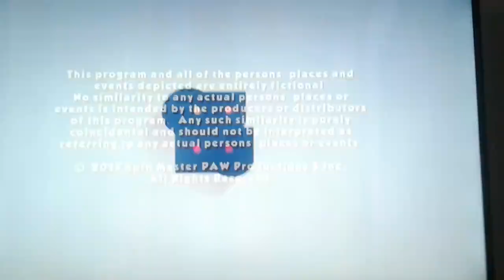A Random Nick Jr. Recording: Part 3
made in April 2020

STILL A WEE LAD